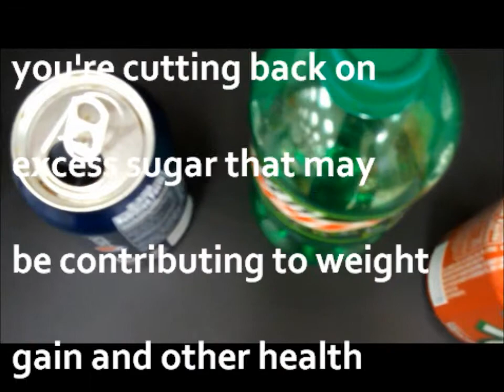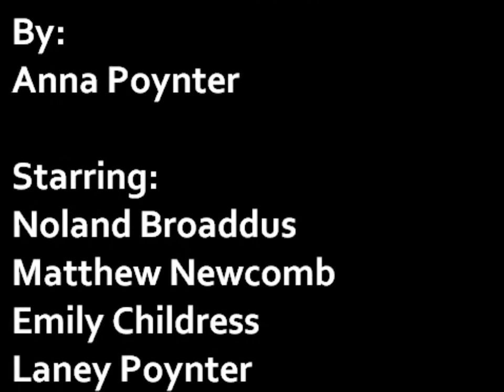Rockcastle HOSA Presents: Re-think Your Drink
Rockcastle County HOSA was recruited by the local health department to do a PSA for their 'Re-think Your Drink' campaign.